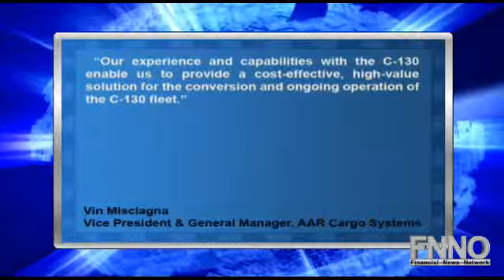AAR Announced Order For 30 Lockheed C-130 Cargo Handling Systems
"AAR Corp. (NYSE:AIR) announced that its Cargo Systems division received a purchase order to manufacture and supply C-130 cargo handling systems and spares components for thirty Lockheed (NYSE:LMT) C-130 Hercules aircraft.

The cargo systems facilitate the loading, securing, unloading and in-flight release of military-style pallets.

Vin Misciagna, Vice President and General Manager of AAR Cargo Systems, said, ""Our experience and capabilities with the C-130 enable us to provide a cost-effective, high-value solution for the conversion and ongoing operation of the C-130 fleet.""

AAR has a potential upside of 6.3% based on a current price of $23.32 and an average consensus analyst price target of $24.8."